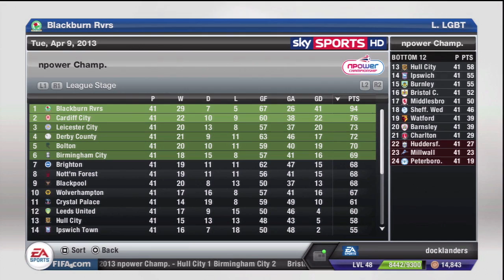FIFA 13 - Career Mode - #20 - With Games To Spare